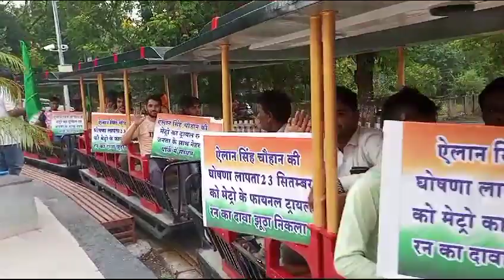এক্সপ্রেসে ট্রেন না দেখলে মিস করবেন |Express train